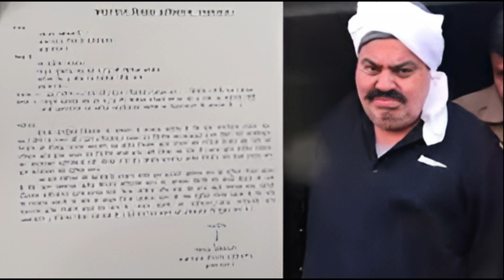माफिया अतीक अहमद की मौत के एक साल बाद जारी हुआ ये नोटिस..